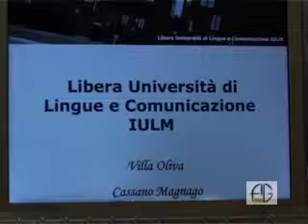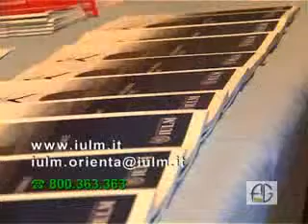Cassano Magnago, Istituto Universitario Lingue Moderne IULM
VILLA OLIVA CASSANO MAGNAGO.
Realizzato nel 2008